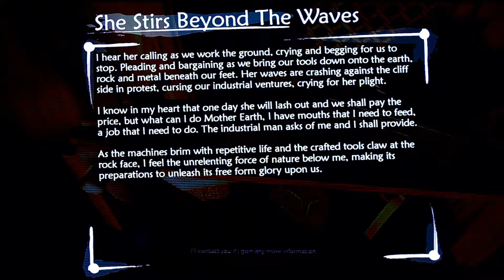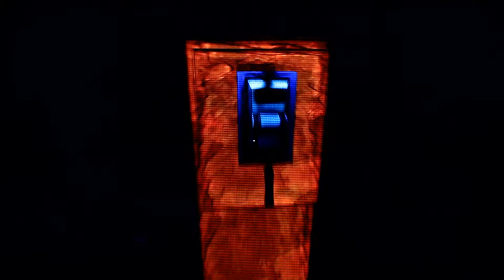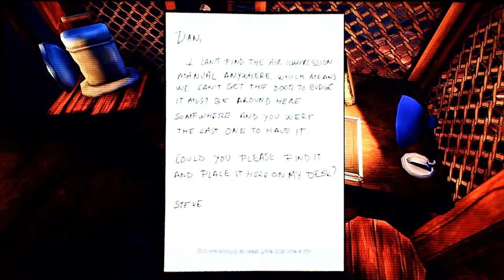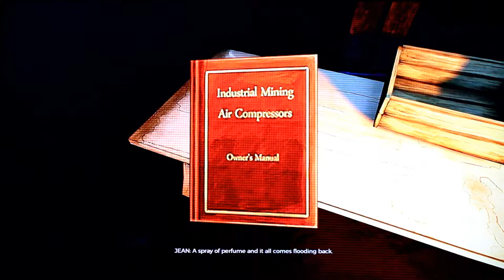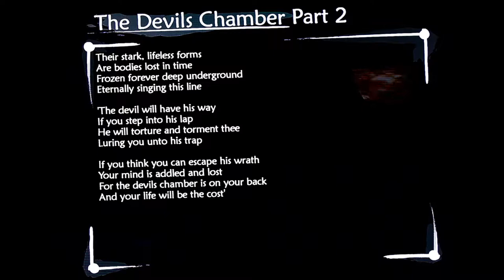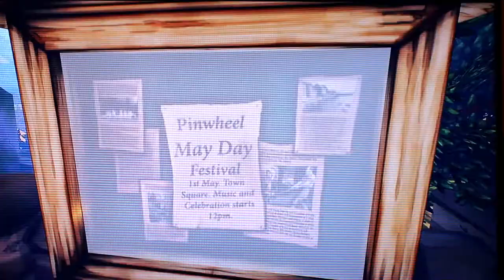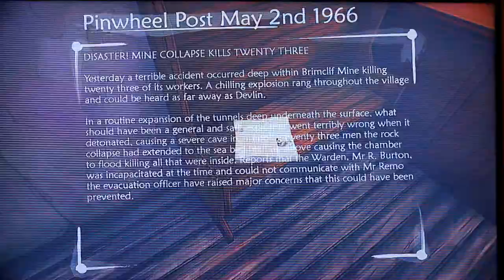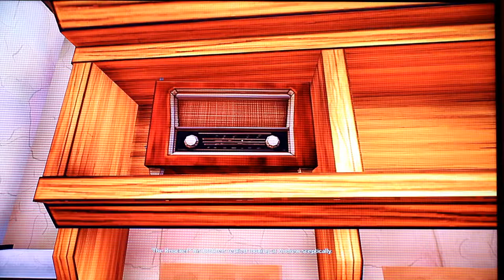Ether one playthrough part 2-Combination lock and basement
This game looks interesting. I'm surely gonna play more when I get some time.